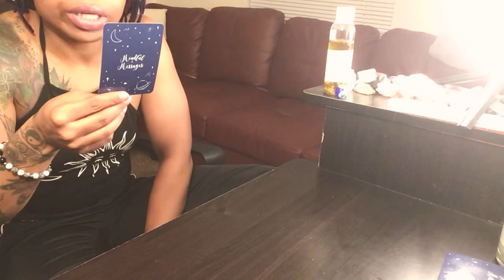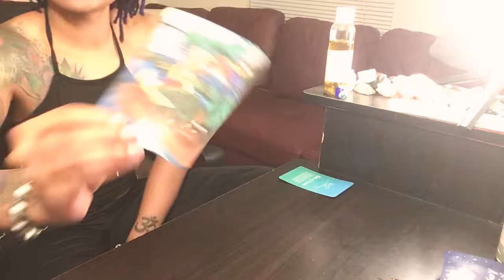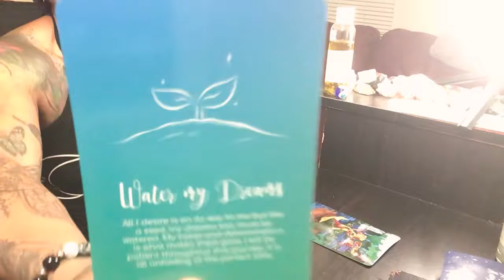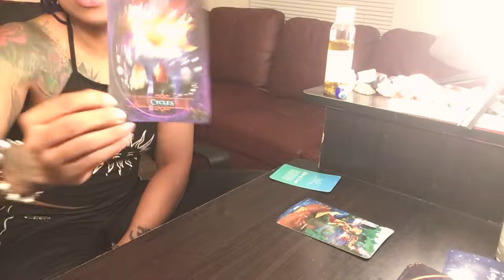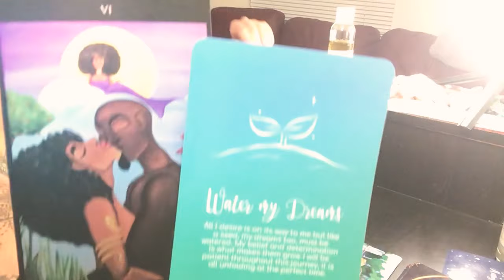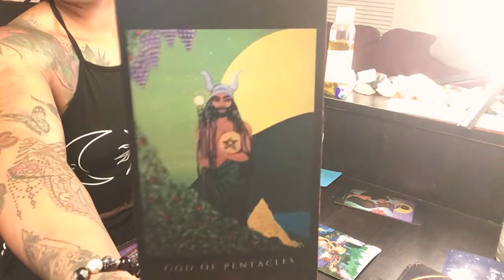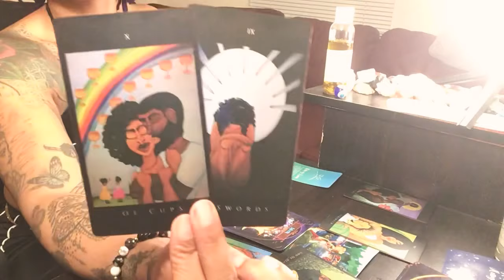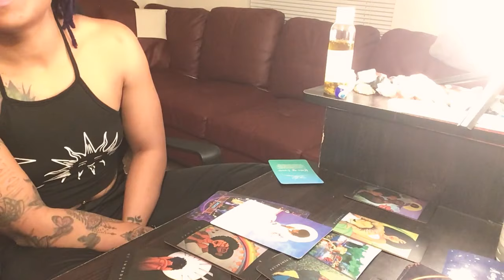Gemini 🔮 Water Your Dreams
Please Only Take What Resonates With Your Intuition And Leave What Doesn’t.

Sun: Leo ♌️ Virgo ♍️Cusp
Moon: Aries ♈️
Rising: Aquarius ♒️